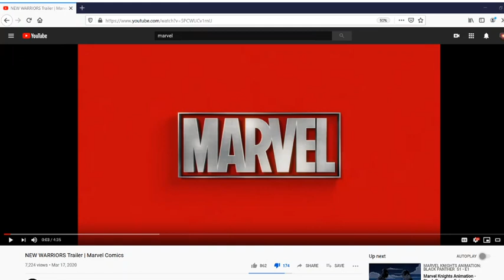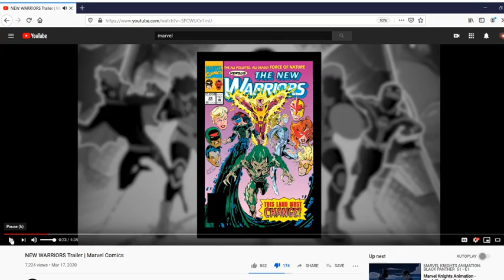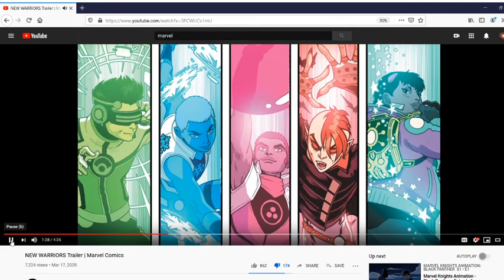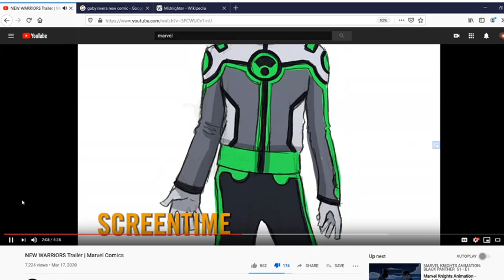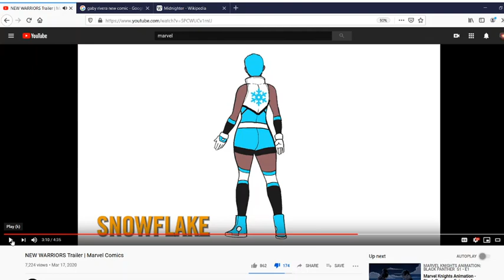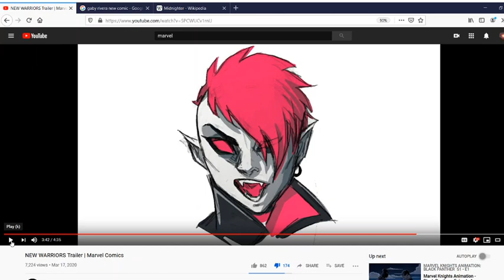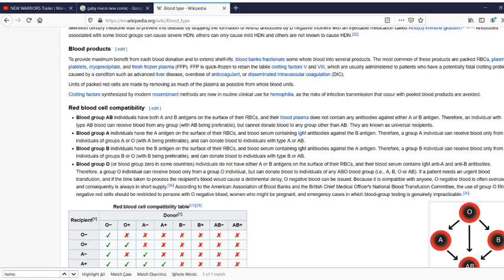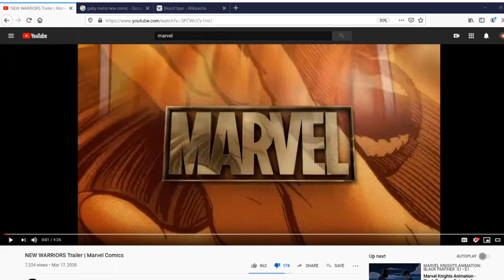Marvel New Warriors Promises To Bring Forgettable Storylines And Cringe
COPPA DISCLOSURE: This channel is not made for children. It is for individuals aged 16 and over. This channel is all about my reviewing of my interests in a casual fashion. I don't chase the dragon so to speak. This means I'm not going to cover things to chase clicks and views, I'm going to upload videos of things I'm interested in doing.